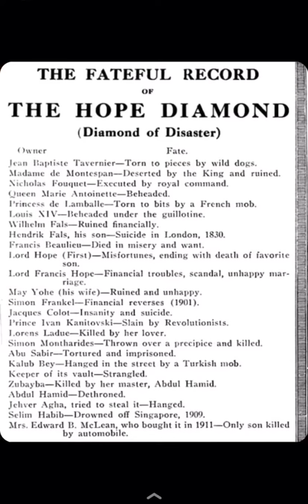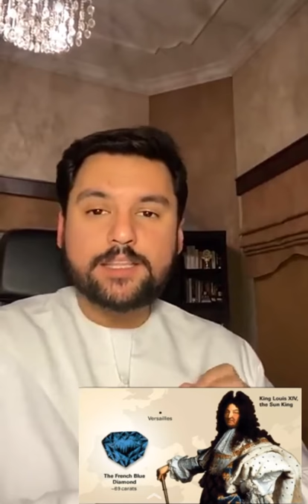The Hope Diamond By Adi Al fardan